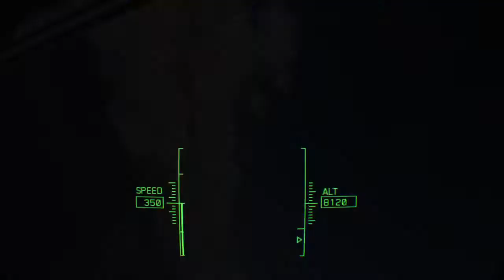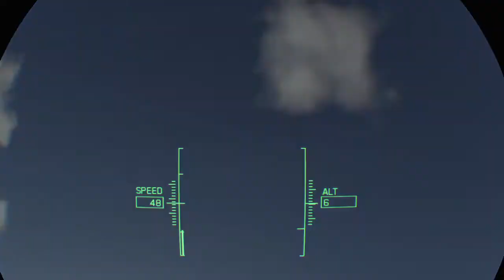Ace Combat 7 VR Mission 1 Su-30M2 Gameplay